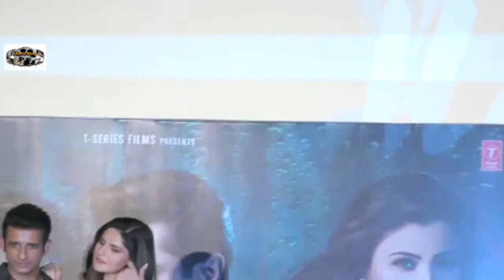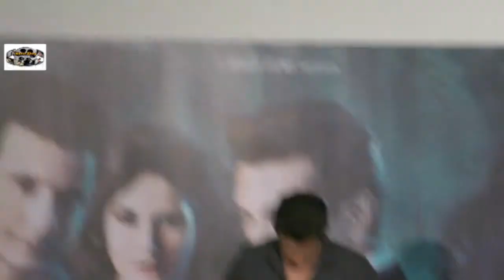Hate Story 3 Trailer launch 5